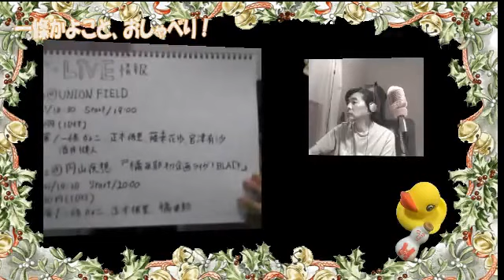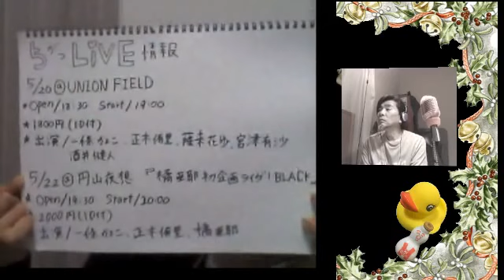一條かよことおしゃべり！Vol.28 ‹札幌›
2016/5/10（火）午後9時30分より配信
札幌で活躍するシンガーソングライター一條かよこのおしゃべり番組。
「一條かよことおしゃべり！」YouTube再生リスト

今回のテーマ「生まれ変われたら？」

曲の紹介
★「shift up!!」 by 一條かよこ